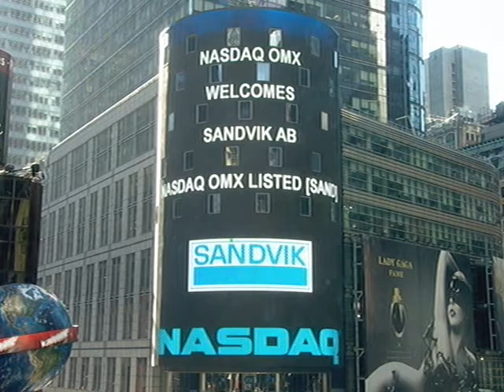Sandvik Nasdaq 120924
Sandvik CEO Olof Faxander speech at the Nasdaq opening ceremony.